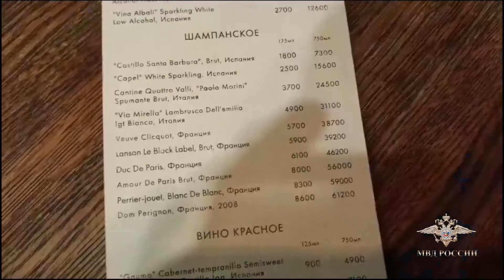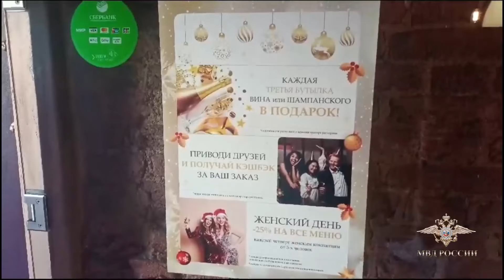Ирина Волк: В Санкт-Петербурге полиция пресекла деятельность участников организованный группы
По имеющейся информации, на уловки мошенников ежедневно попадались до 25 человек.